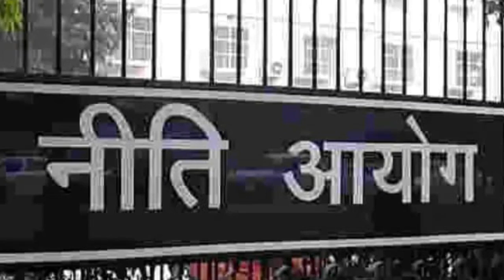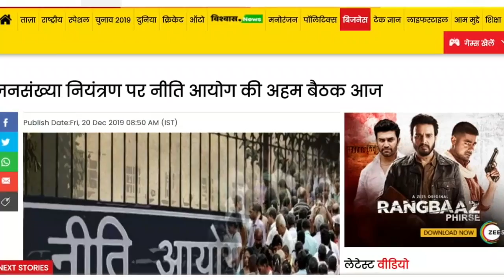Niti Ayog meeting on Population Control :जनसंख्या नियंत्रण पर नीति आयोग की अहम मीटिंग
Niti Ayog meeting on Population Control,
meeting on Population Control,
bjp on Population Control,
Niti Ayog on Population Control,
Niti Ayog on Population,
Population Control in india,
Population in india,
Population Control,
Niti Ayog meeting,
Control in population,
population issue in india,
problem of population,
Niti Ayog meeting,
population issue,
Population,
Niti Ayog,
bjp,